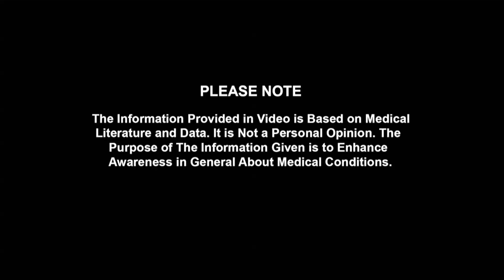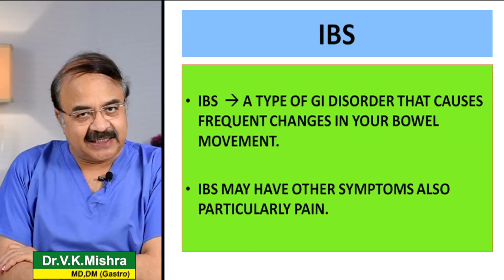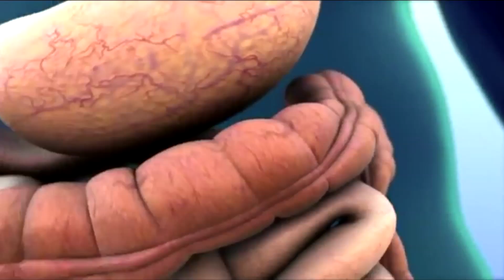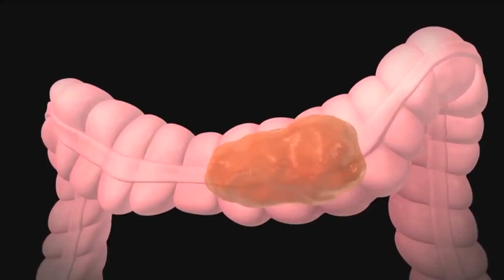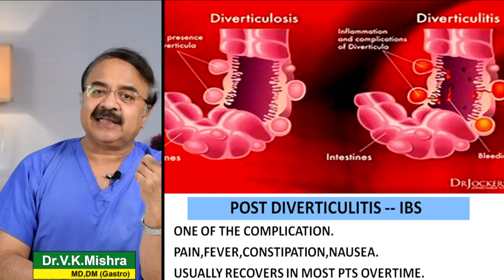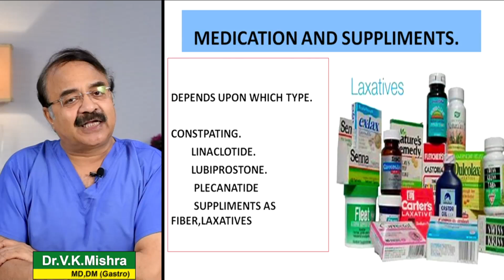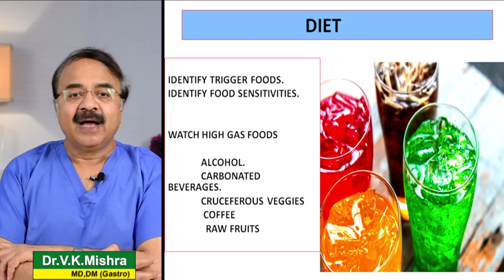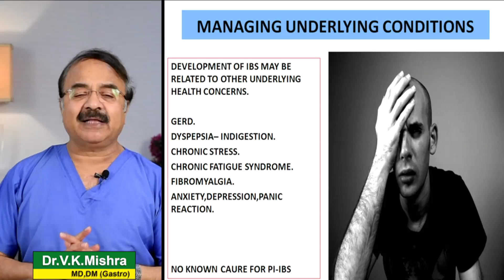IBS कितने प्रकार का ? || WHAT ARE DIFFERENT TYPES OF IBS ?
IBS कितने प्रकार का ? || WHAT ARE DIFFERENT TYPES OF IBS ?|| विशेषज्ञ -डॉक्टर वी.के.मिश्रा (गैस्ट्रो एवं लिवर) || The Gastro Liver Hospital Kanpur || हॉस्पिटल में सम्पर्क करने के लिए या डॉक्टर से सलहा लेने के लिए इस नंबर पे बात करे :- 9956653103, 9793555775, 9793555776

• Colonoscopy
• ERCP
• Endoscopic ultrasound.
• Capsule endoscopy.
• Hydrogen breath test.